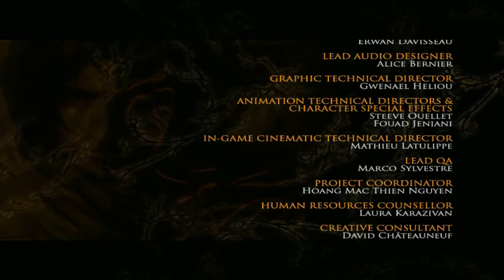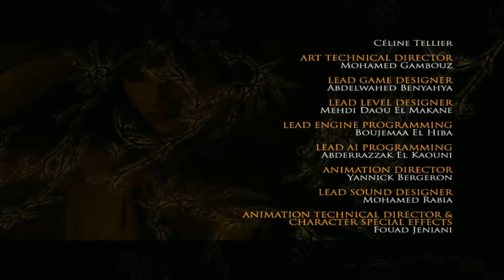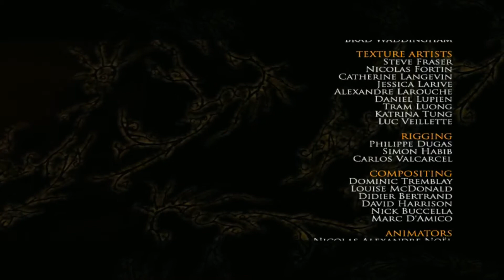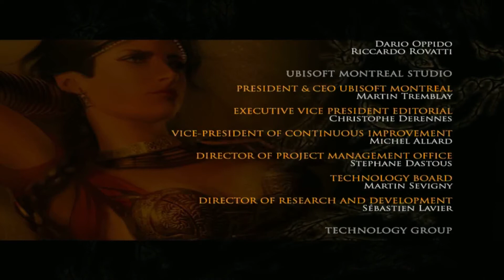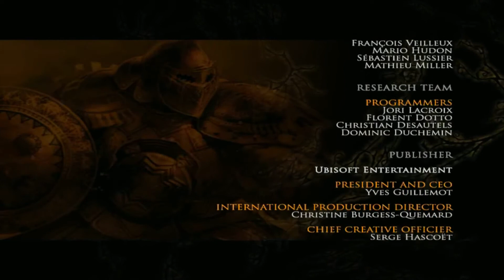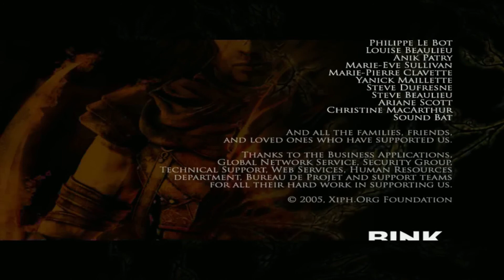Let's Play Prince of Persia:The Two Thrones part 35-Ending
Prince of Persia:The Two Thrones Walkthrough part 35